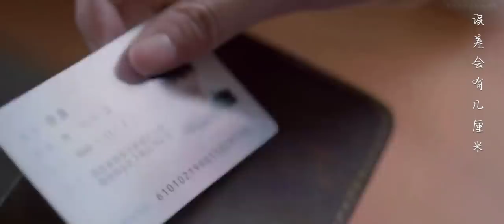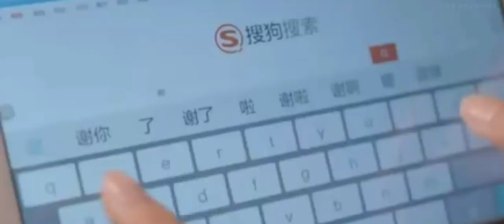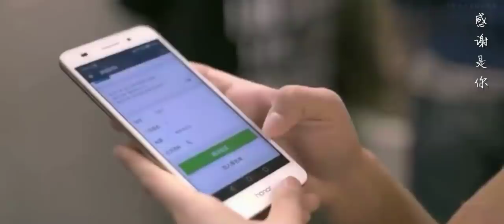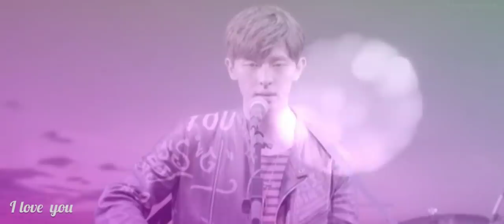【Fan video】CC Eng sub/ Deng lun CROSSOVER Yang Zi ---A Story of Mutual Secret love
Hi there, it's my  second  crossover video for my dear LunZi couple.

I have decided to make a video about secret love by the drama which they acted together but regretfully not as a pair, Ode to Joy 2.

I think this time to  make fans like me to dream come true in the parallel world LOL.

Deng acts as a bar singer whereas Yang acts as a cafe staff.

I think the video will explain the story by itself.

Note:

-I don't owe the copy right of the clips of this  video

-don't  leave  hate comments.

-Don't copy,edit,alter with any prior authorization.

Songs:
1. Foolish Love(真的傻) by LaLa Tsu (徐佳瑩)
Lyrics Translation: Toup-ups made on PinkOlifant's excellent work
2. Wanna Say(想說) By GJ JIANG (蔣卓嘉)
Lyrics Translation: I translated them myself XD